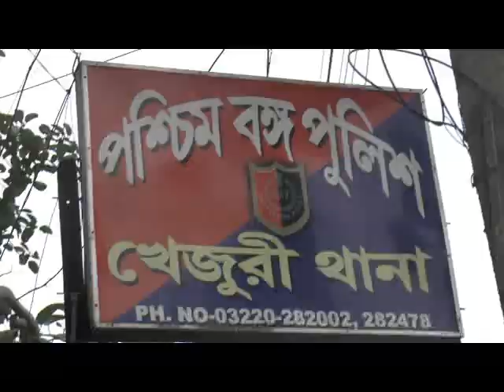KHEJURI STUDENT MURDER UPDATE 16 07 19 SAMIR MAITY